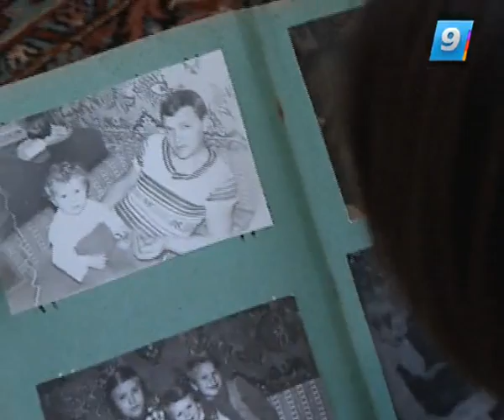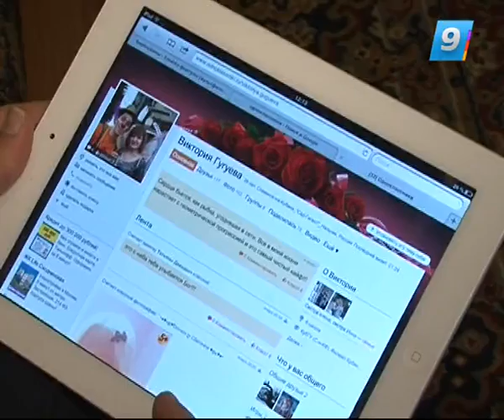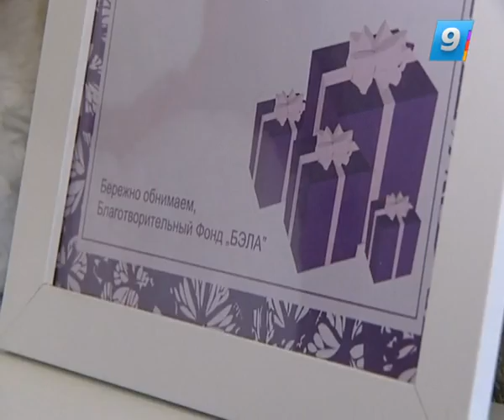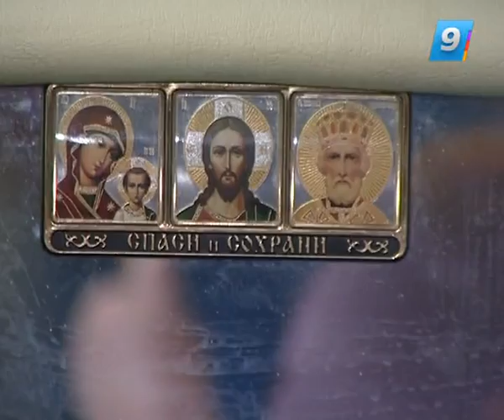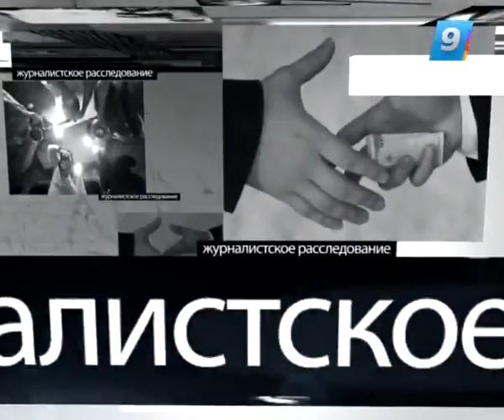09.04.13. Такая жизнь. Девушка-бабочка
Синдром бабочки — так красиво называют одну из самых страшных и неизлечимых болезней. У людей с этим диагнозом чересчур чувствительная кожа. Повредить ее можно любым прикосновением. Заболевание это очень редкое. На Кубани людей с синдромом бабочки шестеро. Одна из них Виктория Гугуева. О ней «Такая жизнь» узнала через фонд «Белла». Это единственная организация, которая занимается такими людьми. С Викой встретился корреспондент Максим Иванов.